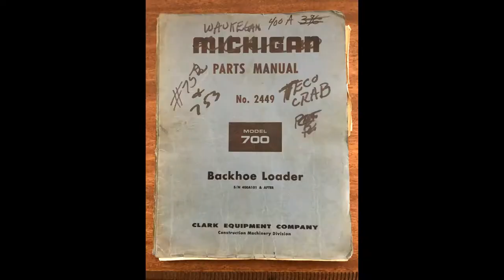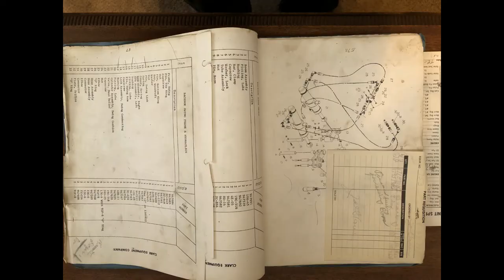Michigan Clark BL700 Tractor Backhoe Loader with NAPCO / TECO 4x4 Crab Steer Conversion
Late 1960's or early 1970's NAPCO / TECO Crab Backhoe Loader Tractor. It is one of 2 Michigan Clark BL700's that Waukegan Excavating Co. (Waukegan, IL) had converted by Tractor Equipment Co. "TECO" (The company that bought NAPCO Crab 4x4 in the 70's) to use the NAPCO 4 Wheel Drive / 4 Wheel Steer Crab System (Selectable Modes / Normal Front Steering, 4 Wheel Opposed Steering or Crab 4 Wheel Steering) It has an 87 HP Detroit 3-53 Diesel Engine, Full Cab with Heater, 4 Speed Trans, Full Power Forward / Reverse Pedal Shift (Drives a lot like a newer hydrostatic tractor no shifting gears or using a clutch) Weighs about 17,900 pounds, a normal BL700 runs about 15,800 pounds, the NAPCO 4x4 is supposed to add 2,100 pounds. Max dig depth on the backhoe is 16'1" The front loader has a lift capacity of 6,000# at full height and has a dump height of 8'6"

This thing is built like a tank and very fun to use, probably the coolest old tractor out there. Something similar today would be the Cat 434E for a staggering amount of money.